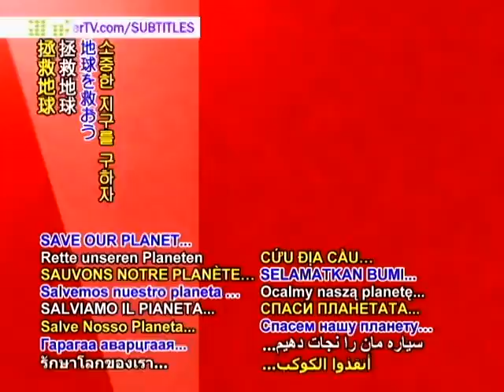SAVE OUR PLANET - Record heat, lack of rain causing explosion of infection cases